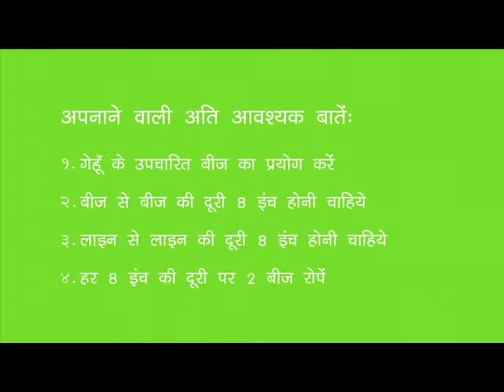Preparing for Dissemination